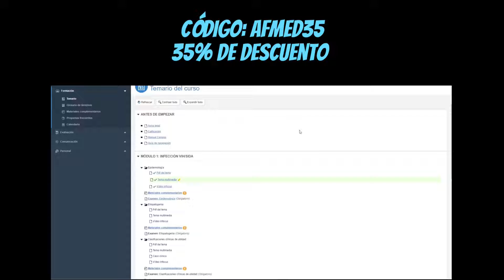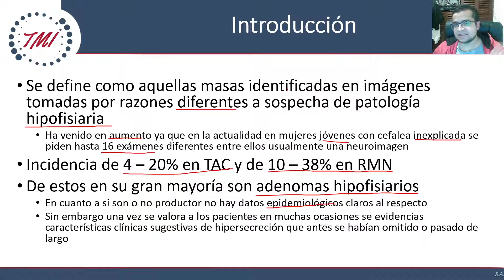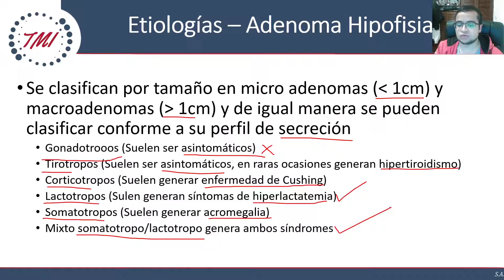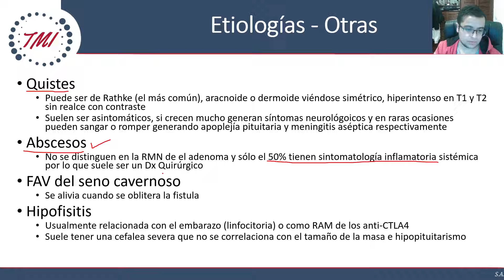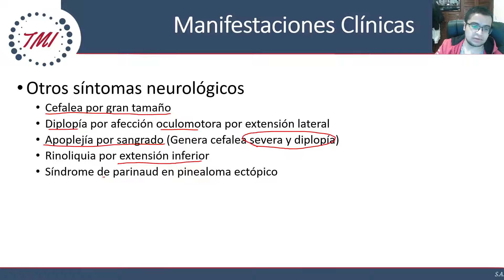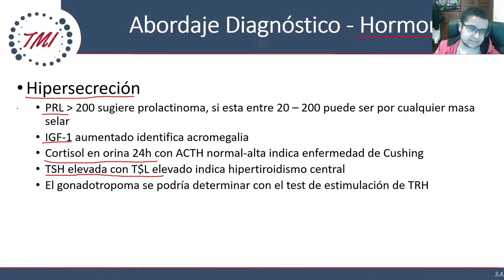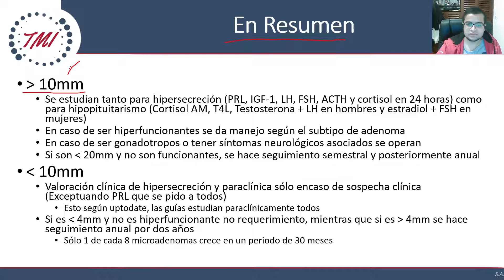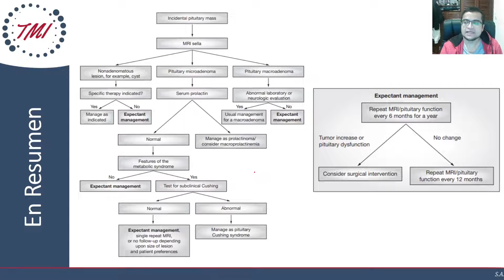Incidentaloma Hipofisiario Explicado Claramente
🚀 SECCIONES DEL VIDEO:
0:00 Introducción
0:57 Generalidades
2:52 Abordaje
3:20 Etiologías
7:33 Manifestaciones Clínicas
9:21 Imágenes Diagnósticas
10:29 Diagnóstico Hormonal
12:06 Resumen